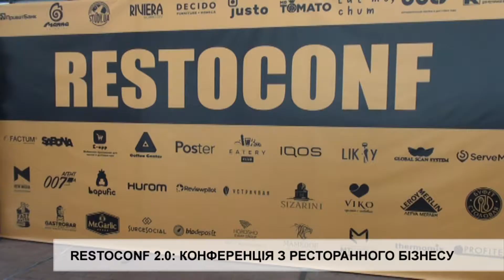RestoConf 2.0: Конференція з ресторанного бізнесу.